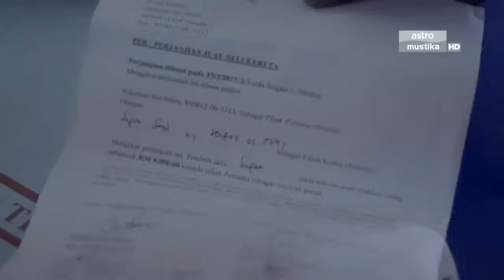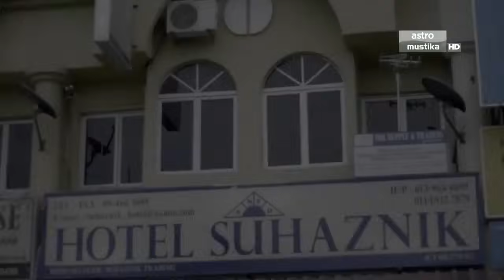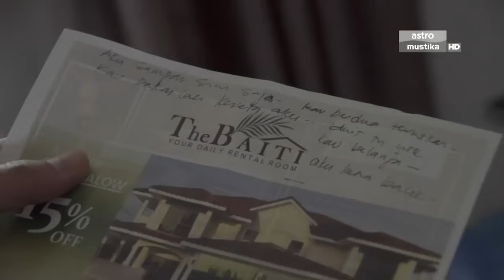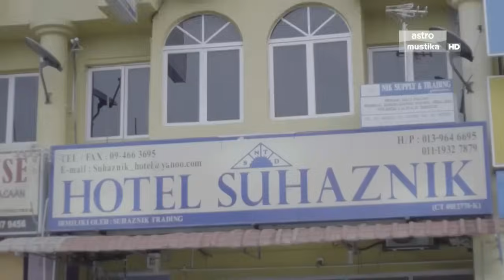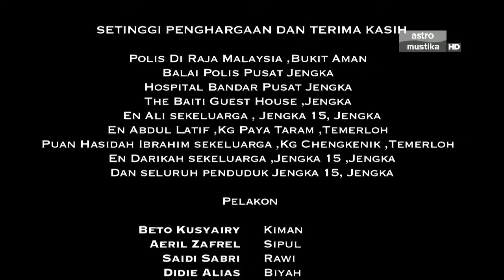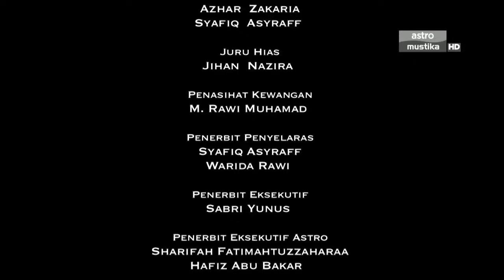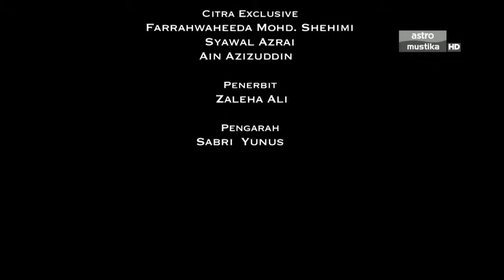kita bukan anjing